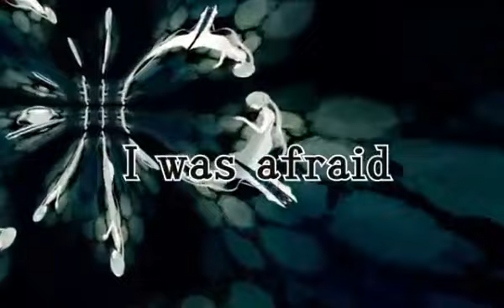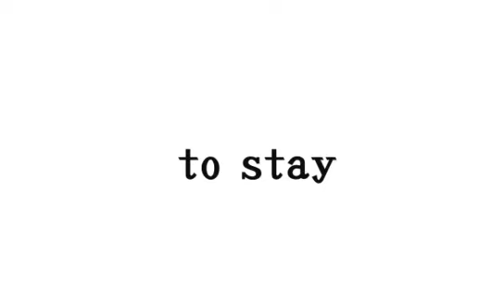nothing but を 歌ってみた by 周平